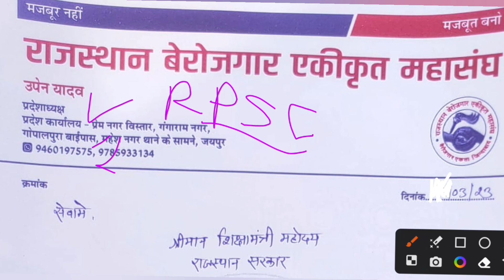1st grade परीक्षा result jari/rpsc 1st grade result latest update/1st grade result kab aayega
1st grade परीक्षा result jari/rpsc 1st grade result latest update/1st grade result kab aayega

rpsc RPSC exam 2022 News rajasthan 1st grade Exam kab hogi
rpsc 1St grade geography result
rpsc 1st grade teacher bharti result kab aayega
Rpsc first grade result news exam 2022
rpsc 1st grade English result
rpsc school lecturer result
rpsc lacturer result latest news
RPSC 1St grade cut off expected
Rpsc school lecturer cut off result

rpsc exam 2022 news,RPSC 1st grade 2023,rpsc exam 2022,Rajasthan school lecturer exam 2022 news